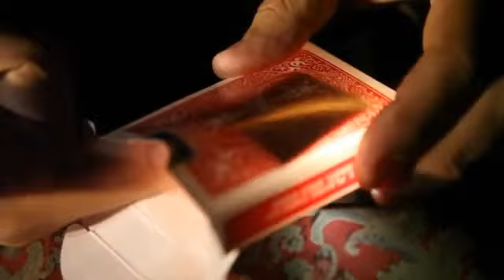Shadow Box by Jesse Feinberg & The Magic Estate - Originale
A SIGNED PLAYING CARD VISUALLY APPEARS INSIDE A CARD BOX FILLED ONLY WITH LIGHT!

In the beginning there was darkness, and from that darkness we found light, and from this light came everything!
This is Shadow Box, a close up illusion from Jesse Feinberg!

No gimmicks!
Completely impromptu!
Use a borrowed cell phone!
Any deck of cards can be used!
Different handlings for all skill levels!
Includes a "No Work Method"!
A unique effect that will fascinate you and your spectators!